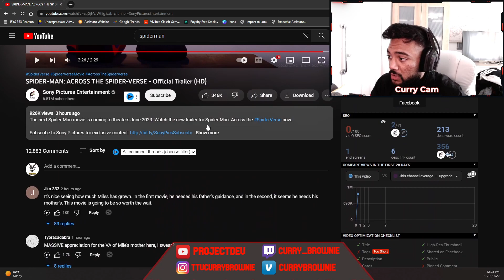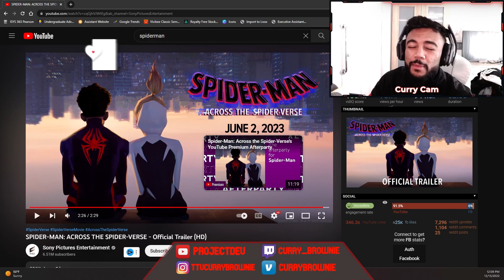SPIDER-MAN: ACROSS THE SPIDER-VERSE - Official Trailer Reaction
Welcome to the Curry Brownie Show, home to the GREATEST (yet to be discovered) Twitch Streamer on the PLANET: Curry Brownie.
Plenty of Content coming your way EVERYDAY. Also I go live on Twitch.tv/curry_brownie in case you'd like to come watch me play your favorite video games and chat it up with me, every Monday, Wednesday, and Friday @9:30pm. LOVE Y'ALL